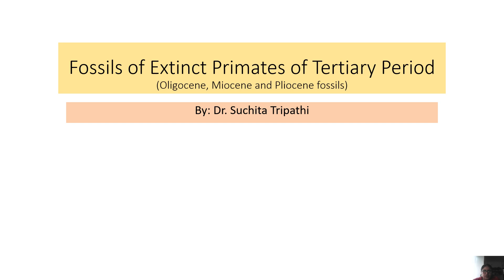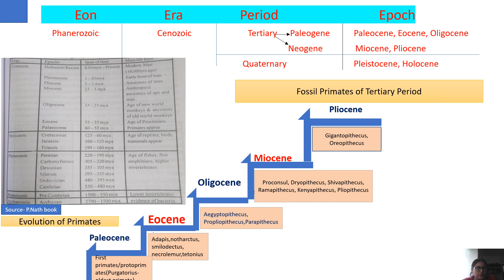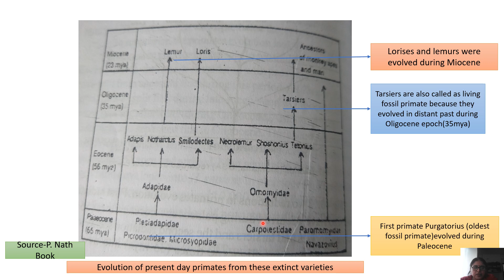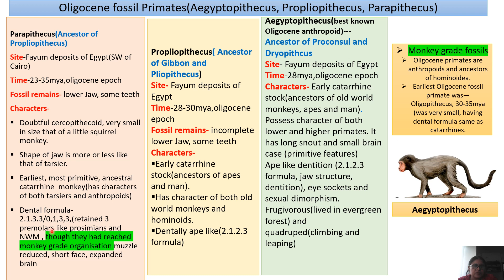Extinct Primates of Tertiary Period -1 (Oligocene fossils)@AnthropologyInsightsforUPSCNET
In this video, I have discussed about extinct varieties of present day living monkeys and apes living during tertiary period.